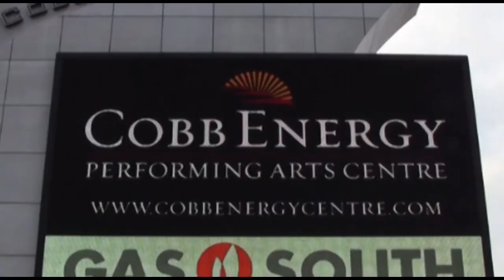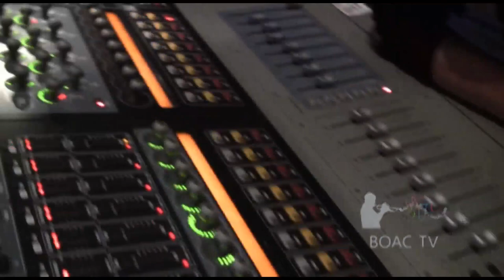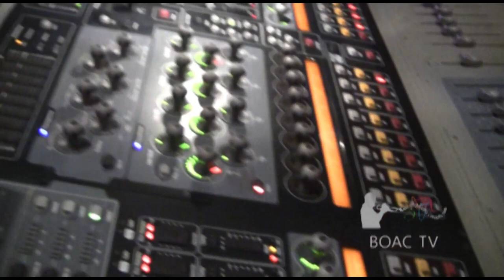Dave Koz, Shelia E, David Benoit, Javier Colon - All Access Pass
Tomi Berry takes you behind-the-scenes to Dave Koz & Friends Christmas at The Cobb Energy Centre in Atlanta as part of the "Jazz Roots" series.

"All Access Pass" is an internet TV show hosted by Tomi Berry that takes you behind the scenes to tell the story of the artist & the people that know them best. Get interviews from the people close to the artist, behind the scene footage and performance clips from an insiders perspective. Get up-close & personal with International super stars like you have never seen them before as you get a peek into their world leading up to the big show. It's a fans dream come true.

Credits:

Host - Tomi Berry

Director of Photography - J. Scott Fugate

Editor - Candice Ivy

Photographer - Fountaine Lewis

Senior Producer - Sherri Rossie

Executive Producer - Dior Metcalf

Comcast 23 - Atlanta

Special Thanks To:
Tom Rowland - Cobb Energy Center
Barkley Russell - The Barkley Russell Agency
Carl Griffin - Jazz Roots
Dave Koz
Shelia E.
David Benoit
Javier Colon
Brian Simpson
Melissa Britton
Eric Haggie
Lakeside High School